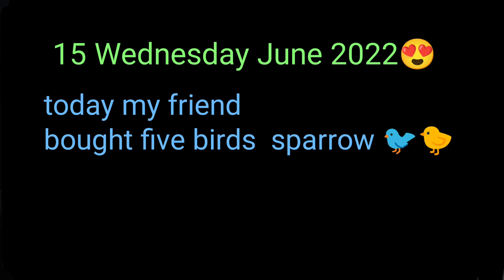today my friend bought five birds in sparrow 🐦🐤 cute cute ❤